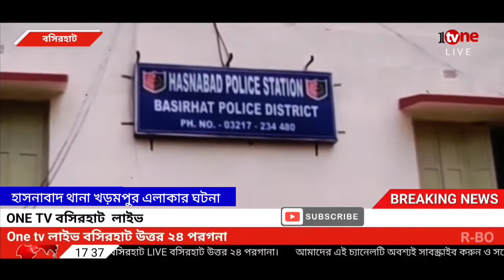NEWS NOW BASIRHAT বাড়িতে কিছু না পেয়ে চোর বধুকে ধর্ষণের অভিযোগে গ্রেফতার ২